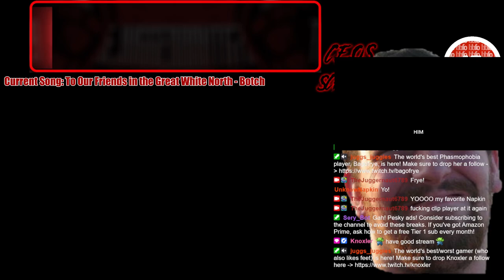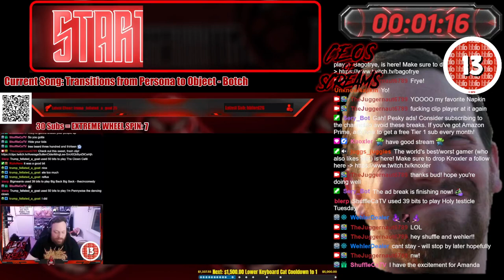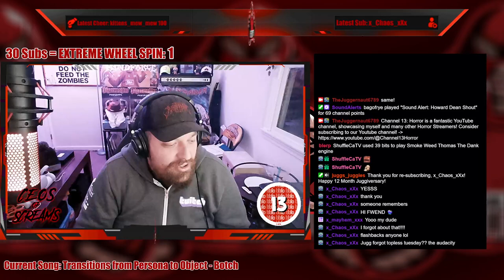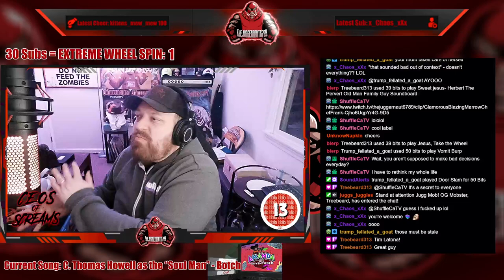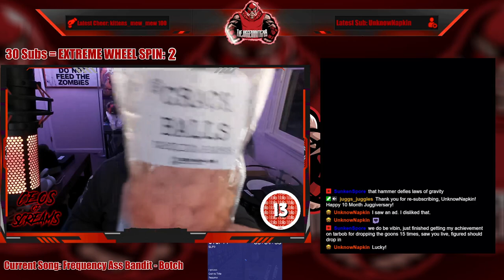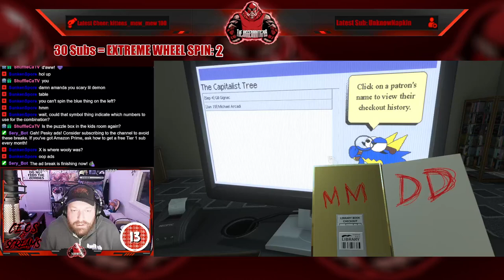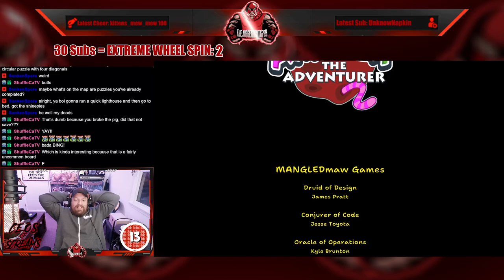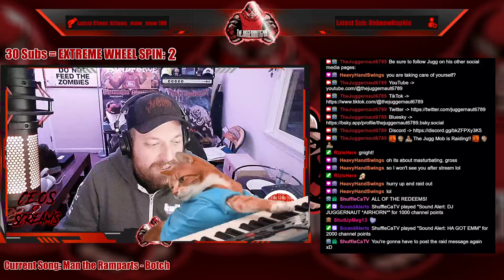Full Stream - November 19, 2024 - (Amanda the Adventurer 2)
Recording from November 19, 2024 over on Twitch. Jugg plays AmandaTheAdventurer2 thanks to terminalio!

00:00 Intro/Clips
09:26 Just Chatting
20:17 Wheel Spin!
28:30 Amanda The Adventurer 2
01:07:59 Another Wheel Spin!!
01:11:11 More Amanda The Adventurer 2
02:54:35 Outro/Raid